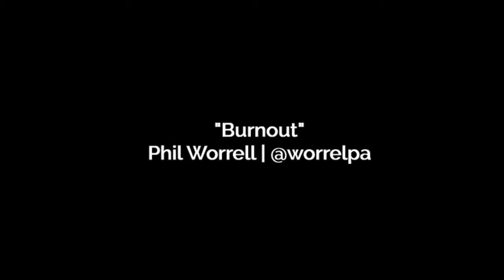'Burnout' | movember mentalhealth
Phil Worrell has been working in IT 30 years. We talk about stress and burnout in IT Support, working within your limits and pushing back when you reach them. Phil encourages us to recognise the signs when you are approaching burnout and not to be ashamed of asking for professional help when you need it.